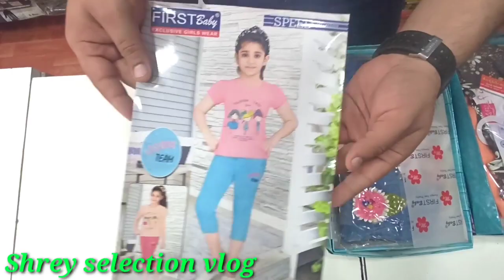Fashion for Little Divas: Baby Girl Tops and Capri Sets You'll Love!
In this video, we're thrilled to present a delightful collection of baby girl tops, pants, and capris. We've curated the latest trends and must-have fashion pieces for your little fashionista. From vibrant colors to charming prints, these outfits are perfect for playdates, parties, or just everyday cuteness.

👶 Explore a variety of baby girl tops, pants, and capri sets.
🌸 Discover high-quality fabrics that ensure comfort and style.
🎀 Get inspired to dress your baby girl in the most fashionable outfits.
💕 Join us in celebrating the joy of dressing up your precious bundle of joy.

 keywords):

Baby girl tops and pants
Baby girl fashion
Baby girl clothing haul
Cute baby clothes
Baby outfits for girls
Kids fashion trends
Stylish baby girl outfits
Baby girl wardrobe
Trendy baby capris
Baby fashion ideas "Welcome to Shrey Selection! 🌟 We're thrilled to have you here. To stay updated with our latest fashion collections, choose an option below:

Thank you for choosing Shrey Selection for your fashion needs. Feel free to select any option above, and if you have any questions or need assistance, please don't hesitate to ask. Happy shopping!"